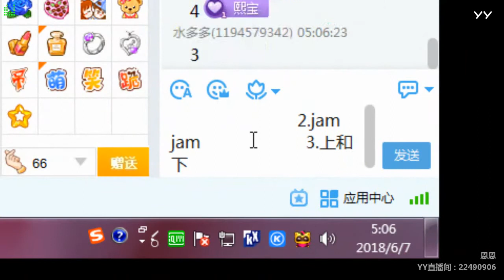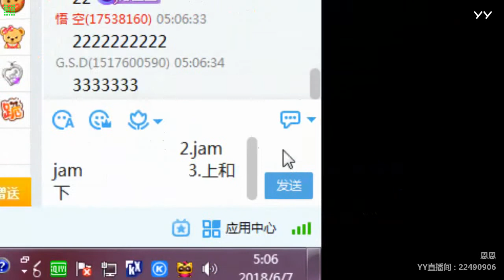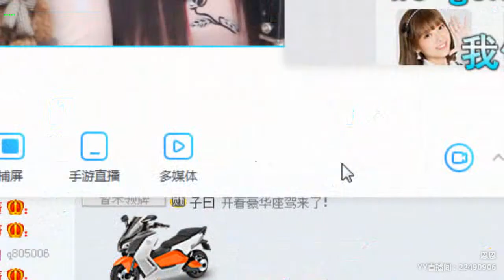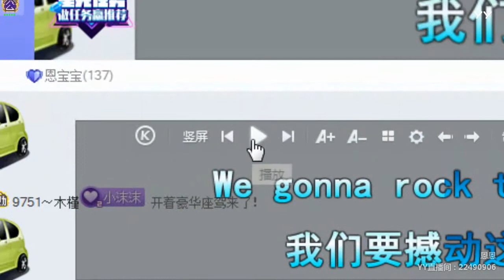【Hot Dance】【KPOP】【Tik Tok】【Shows】【燃舞蹈】 YY LIVE 恩恩